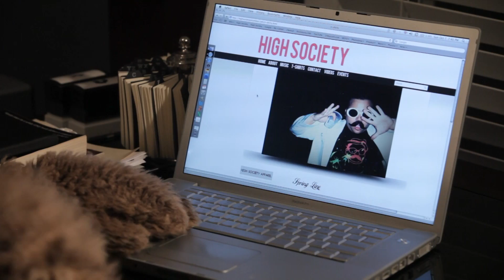High Society Columbus - I Love to Beat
We are the band your parents warned you about. This is our ode to America's favorite past time. self gratification!

Lyrics:

Chorus

I love to beat I love to beat
Did I mention Mother Fuckers that I love this beat

Verse 1

At the ball, at the club
Got my mind on my money and I'm lookin for love
At the end of the night when there's no success
I've gotta hit the dot com for gargantuous breasts

So I grab the tissues and the laptop
Start the beat scene and I can't be stopped
Videos, mags, and the world wide web
Even hit Black on Black for some street cred.

Dropped my pants about ankle height
Put the belt around my neck and I pulled it tight.
Out of lemon wedges so I've gotta make do,
Better call that Mother Fucker, The King of Shampoo

Got my cock in hand, duck tape, rape van
Nasty Sex Bubbles is the beat seat man,
Give me your hole and I'll slam it raw
Shovin panties in my mouth while wearing your bra

Chorus

Verse 2

Knick Knack Patty Wack Nothin but trouble,
Bustin down the scene they call me Mr. Bubbles
I just broke in and I called you out
You got your belt pulled tight with your lemon in your mouth

Now your dick's all shrunk and your nuts all sore
There's a stretched out condom on the bathroom floor
You want to get Kinky, I'll show you shit first,
I just Fucked your dog and I shit in your purse

Childhood Teddy Bear hole carved deep
While I rub my root on your lips while you sleep
I broke my hand twice along with my wrist
And I dream about your momma with an open mouthed kiss.

Taking those pics with a digital cam
I've got hot mayonnaise with a carved out ham
If this is your style then this is my thing
Got a hot curling iron with a frozen cock ring

Vacuum cleaner, porn star dreamer,
ever slammed your balls with a metal meat cleaver?
Yes I did once and I blew my load,
I got icy hot cream all over my choad.

Cleveland Steamers?
I NEED IT
Open Sores?
STILL BEAT IT

Went to the Dr, couldn't clear it up
Give me 2 girls and I'll grab a cup!

Bridge

I beat my dick like it owes me money

Is that you in there, babe?  Watcha doin?

I'm all relaxed, legs behind my head
You better be thankful it ain't your bed

Oh my god, again? You're treating your body like an amusement park.
And I know you have, and you have my blessing to meet those needs,
But I have needs as well.  And sometimes I...I...
I want to click and flick until I'm sick!

Chorus

I keep on beatin
My cock's a throbbin
4 finger pleasen